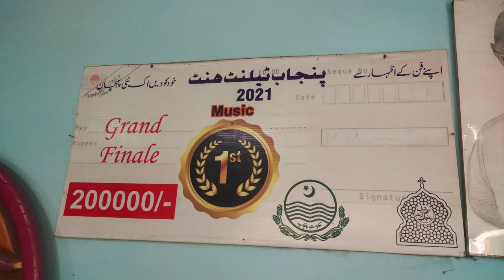Uth Shah Hussaina Song interview Singer Ramzan Jani | Exclusive Interview | Fahad Shafiq Official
Welcome to Fahad Shafiq Official! In this exclusive interview, join us as we delve into the vibrant world of music with the renowned singer Ramzan Jani. Get ready to uncover the behind-the-scenes stories and insights behind the soulful track "Uth Shah Hussaina Vekh Laye Song" in this engaging conversation.

Ramzan Jani shares his personal journey, inspirations, and the creative process behind this captivating song. Discover the passion and dedication that drive his musical artistry and gain a deeper understanding of the emotions woven into his melodies.

Don't miss this opportunity to connect with an exceptional talent as Ramzan Jani offers a glimpse into his world and the making of this sensational song. Tune in for an exclusive and enlightening conversation that promises to resonate with music enthusiasts and fans alike!

🎶 Singer: Ramzan Jani
📽️ Host: Fahad Shafiq